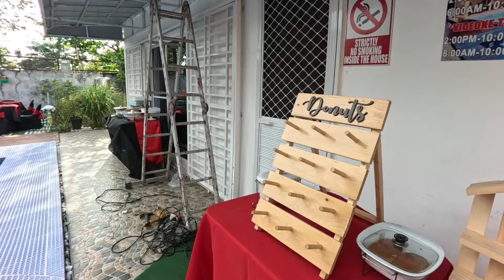CATERING SERVICE SA ARAYAT PAMPANGA / NAG ENJOY ANG MAY B-DAY ANG DAMING BISITA / LECHON TUPA